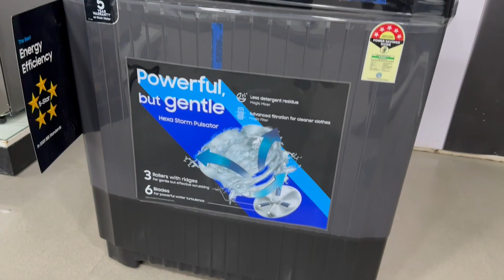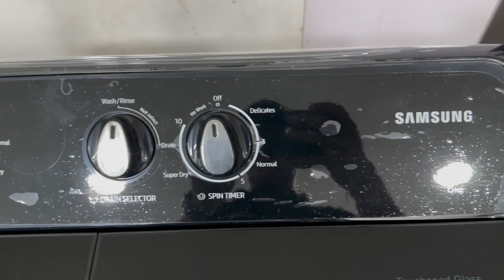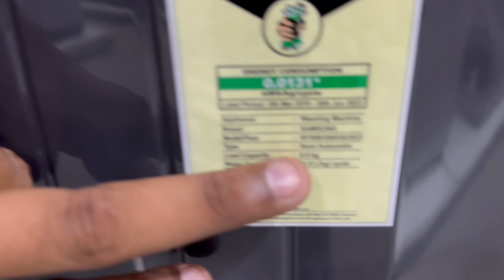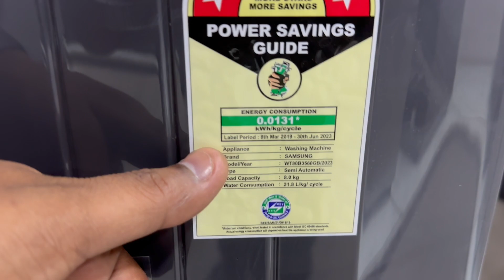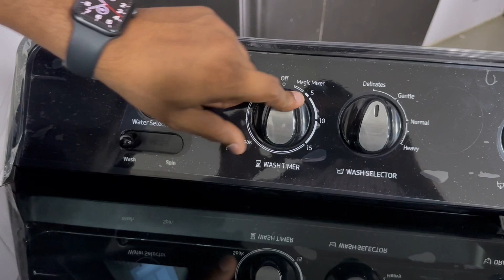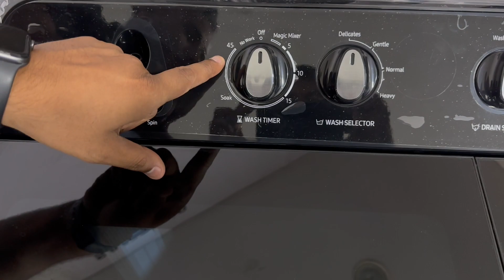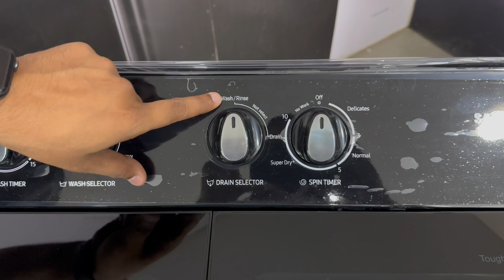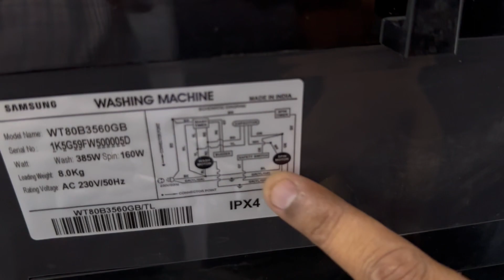Latest Samsung 8KG Semi Automatic Washing Machine 2023 | Demo,Features,Unboxing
Purchase Link - 8 KG Black
8 kg white black
9.5 kg Black

Today in this video we are discussing about Samsung’s newly launched 8 kg semi automatic washing machine with model number wt80b3560gb in 2023.